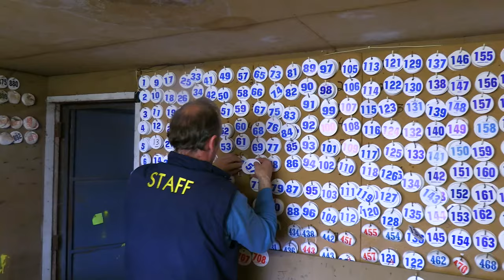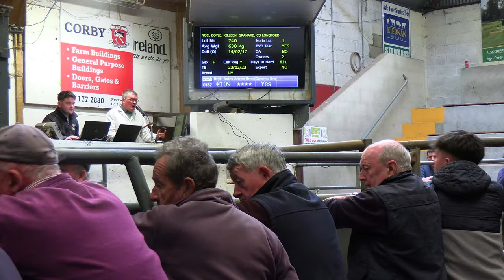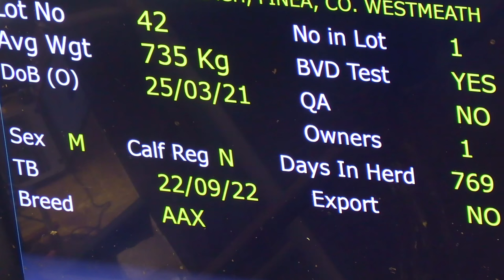Granard Mart FE 3